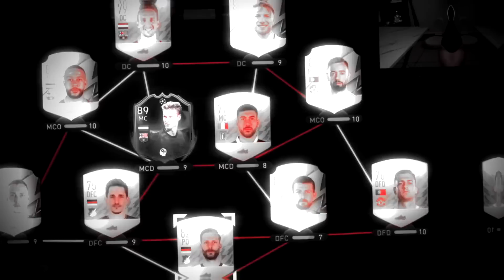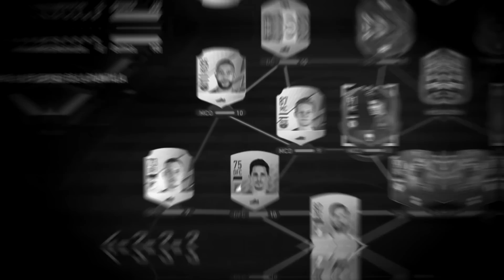FIFA, pero con Solo Links Perfectos!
FIFA, pero con Solo Links Perfectos! Hoy jugaremos FIFA, pero solo usaremos Links Perfectos en el Modo Carrera y Ultimate Team, creí que sería muy divertido hacer un video con un equipo con el mejor de pero solo jugadores con quimica perfecta en el Modo DT! Espero que lo disfruten!

Mi instagram: Futboleador7

Hoy estoy haciendo un equipo en Modo Carrera y ULTIMATE Team usando solo jugadors con link perfecto, me inspiré en la serie Handicap Fut Draft de DJMariio. Fue realmente divertido y quise hacer mi propia versión!

Este no es un Modo Carrera sin presupuesto, realista, o de Robert PG (ni Humilde PG, ni Jeque PG). Esto es un reto del fifa en el que tratamos de ganar la Champions o triunfar en Ultimate Team solo con jugadores que hagan link perfecto, en el que obviamente podemos usar a Cristiano Ronaldo, Bruno Fernandes y Dalot básicamente porque hacen ese link xd Pero no a Neymar, Messi y Mbappe (KHE)